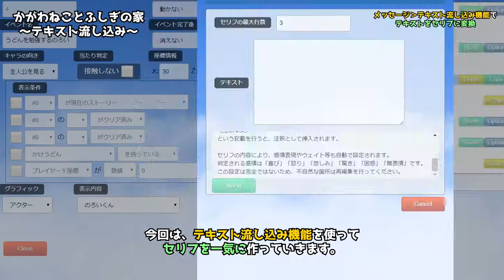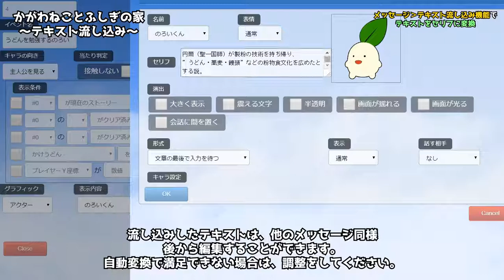町づくり企画「かがわねことふしぎの家」テキスト流し込みとうどん学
3DマップRPG製作ツール「GameDesignerWorld」好評配信中！

スタッフが実際に、GDWの3DRPG作成過程を配信！
今回は、「テキストの流し込み」機能をご紹介。
長いセリフもラクラク入力できます！